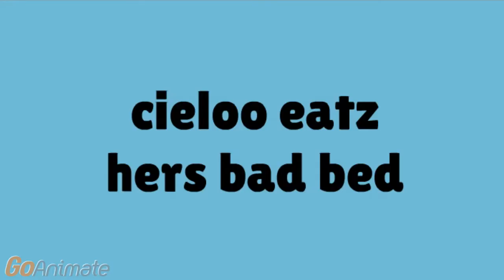Caillou Eats His Bed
your homie caillou just ate his bed